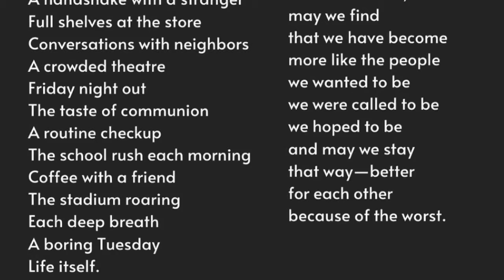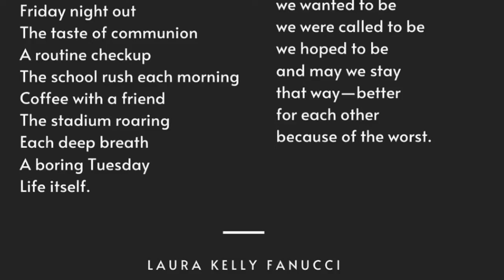Holy Week Prayer Service (April 2020)